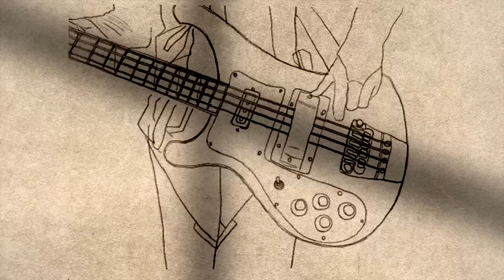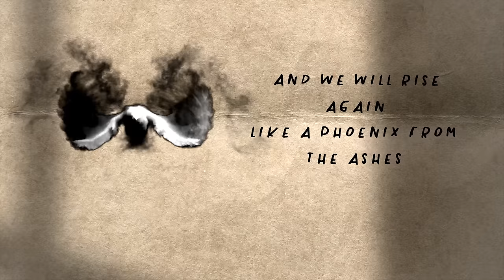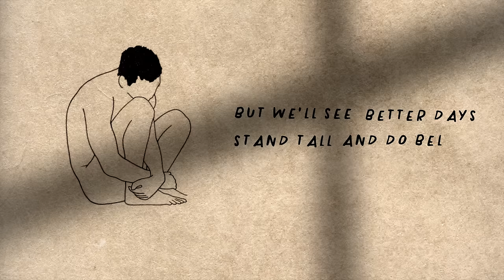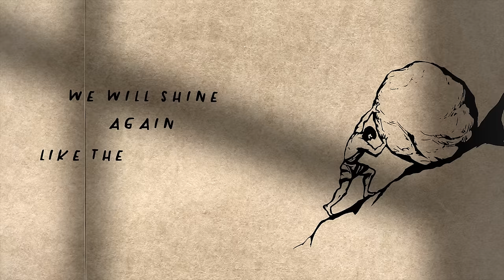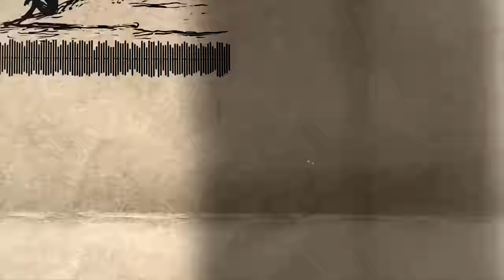SCAR FOR LIFE - Rise Again (lyric video)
From the new album SOCIOPHOBIA out on the 22nd July 2022 via Pride & Joy Music

Lyrics by Rob Mancini

for more detailed information

Lyrics Rise Again
A songbird on the silver tree singing haunting tales of mystery
I wish I could deny I’ve lost my faith
Yet I praise my soul’s prosperity give a toast to my insanity
Is a never ending story a lost case?

Sometimes the lights go down and our hearts are full of grief
We will see better days, stand tall and do believe

And we will rise again, like a phoenix from the ashes
We will shine again, like the Northern Star in the sky
Raise your hands my friend nothing seems unreachable
Until the end when we reach our destiny.

A young boy with his kaleidoscope breathes in the colours of the world and hopes
That someday all his wishes will come true
His journey to a better land full of magic castles in the sand
Is a treasure hunt of riddles without clues

Sometimes the curtain falls , we fail and misconceive
But we’ll see better days, stand tall and do believe

Yes we will rise again, like a phoenix from the ashes